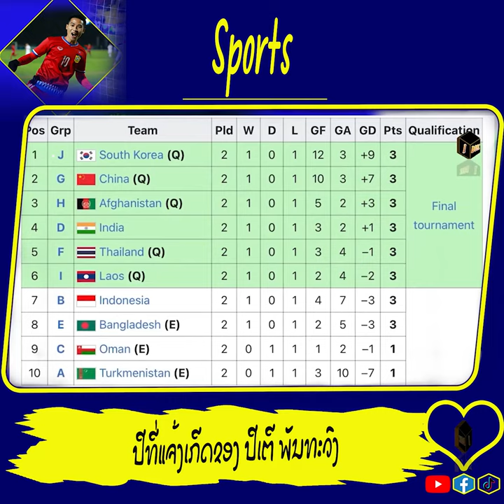Peter Phunthavong: ປີເຕີ ດາວດວງໃໝ່ ກັບຜົນງານເດັ່ນ ປີນີ້ພາ ຢູ 17 ລາວ ລຸ້ນສ້າງປະຫວັດສາດ /AFC U17